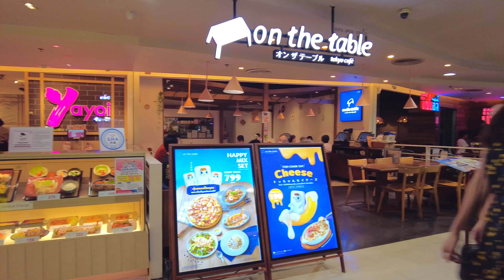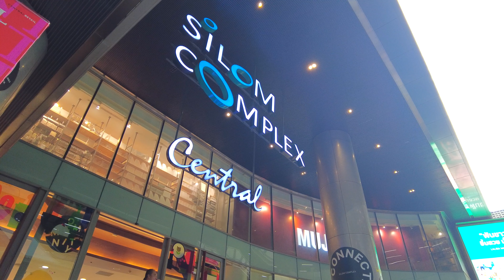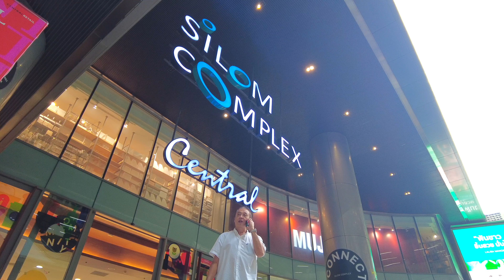Silom Complex (Shopping mall in Silom/Bangkok's business area)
Silom is the center of Bangkok's commercial district.
Many office buildings stand side by side.
Silom Complex is a large shopping mall located in the center of the commercial district.
There are many clothing stores, gadget stores, restaurants and cafes.
And also events held and delicious traditional Thai food is sometimes offered at low prices.

00:00 Quick Preview
00:38 MAP
00:44 BTS Sala Daeng Station
02:09 Silom Complex
06:56 2F Shopping Area
11:19 Women's Fashion
15:33 3F Men's Fashion
25:50 BF Restaurant area